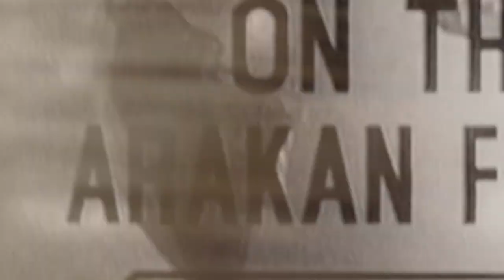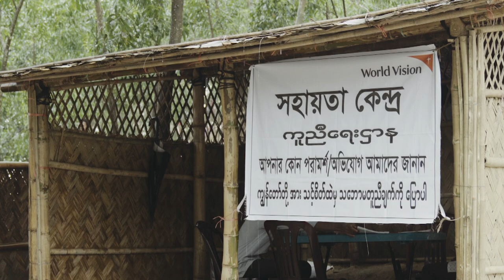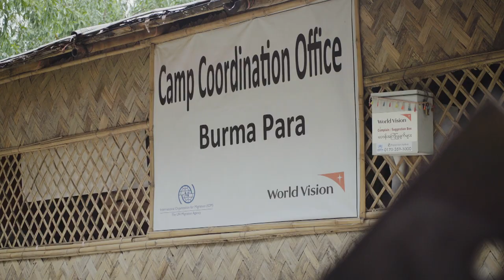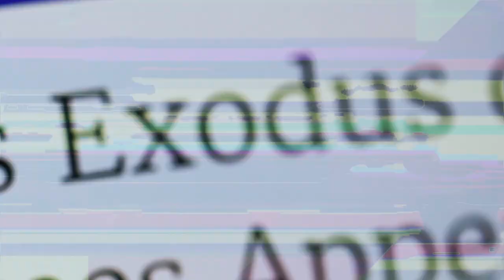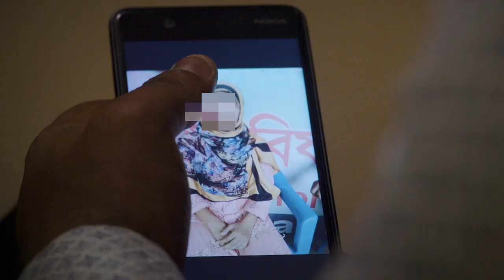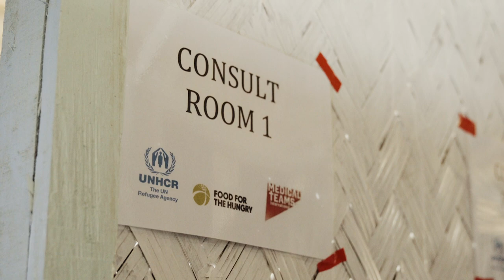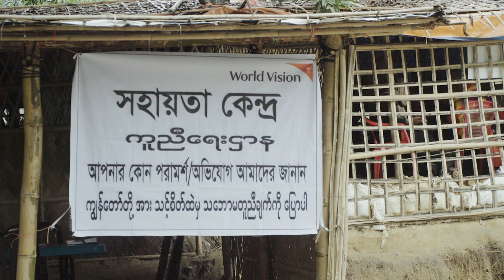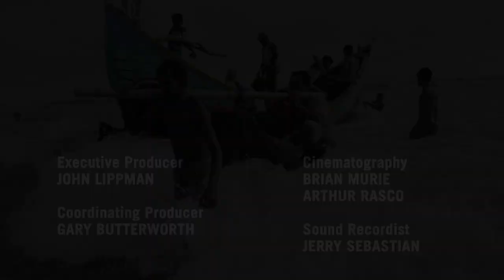VOA Documentary: Displaced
One year after nearly one million Rohingya Muslims were forcibly evicted from Myanmar, VOA contributor Greta Van Susteren and a camera crew went behind the walls of the Kutupalong refugee camp in Bangladesh to hear their stories of murder and rape. Although “safe” in Bangladesh, she found them depressed, isolated, prevented from attending school or working, and a target for violent extremists and human traffickers. As the Bangladesh monsoon season hit, the crew encountered potentially disastrous landslides and an infrastructure struggling to keep up with the need for food, supplies, and medicines. But they also found stories of hope, as well.